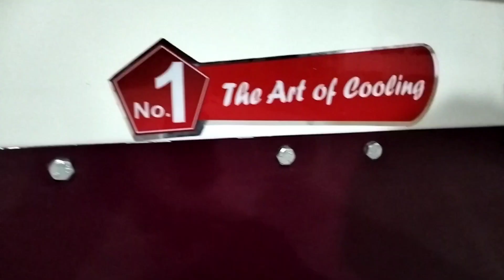नहीं सहन हो रही गर्मी तो आज ही घर लाएं Symphony का तूफानी कूलर, मिनटों में ठंडा होगा कमरा